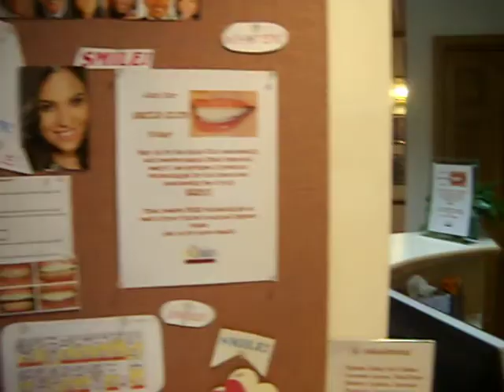The Oaks Dental Center, Ltd.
Virtual tour of The Oaks Dental Center, Ltd.